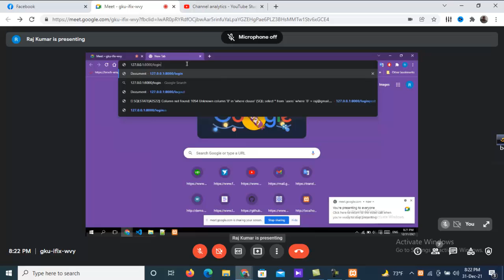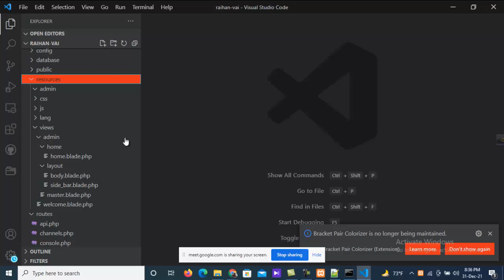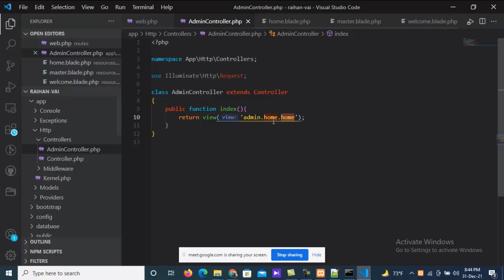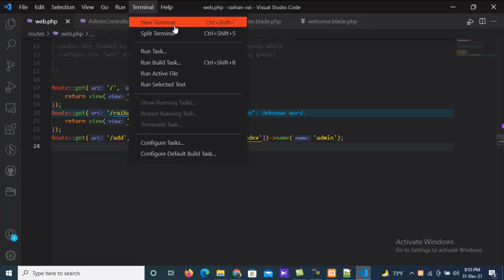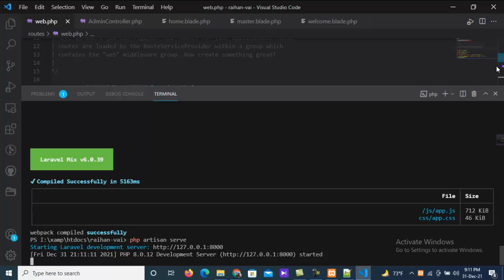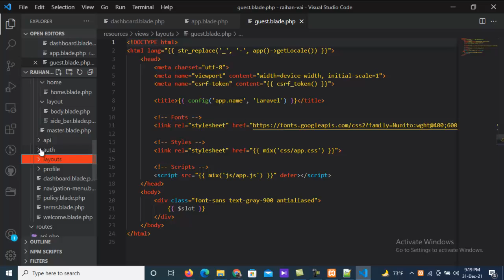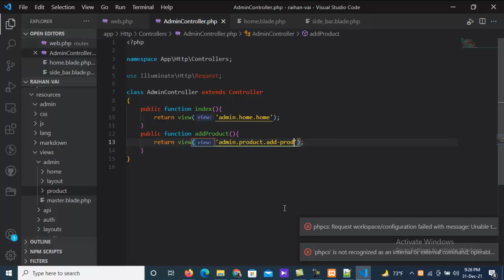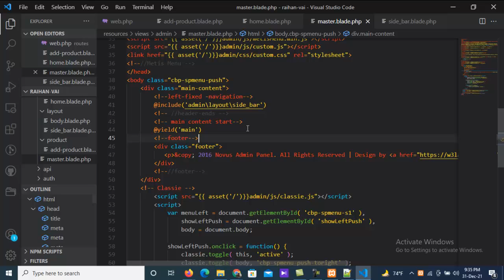Ecommerce project live class-2 Programming topic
Programming topic
Programming topic technicalsunejaji,ajay suneja,technical suneja,How Much Time is Required to Become a Full Stack Developer,full stack developer roadmap 2022,full stack developer roadmap,how to become a full stack web developer,web development roadmap,free web development resources,web developer,web development,web dev roadmap,college students,full stack developer guide 2022,how to learn to code 2022,javascript,software development,web developer career,vlog 36
why learn larav
laravel tutorial,
laravel 8,
laravel 8 tutorial,
laravel api,
laravel project,
laravel daily,
laravel livewire,
laravel crash course,
laravel advanced,
laravel authentication,
laravel api tutorial,
laravel advanced tutorial,
laravel and vue,
laravel admin panel,
laravel admin,
laravel blade,
laravel blog,
laravel breeze,
laravel bangla tutorial,
laravel beginner,
laravel blade components,
laravel blog project,
laravel broadcast,
laravel course,
laravel cashier,
laravel chat,
laravel cms,
laravel cache,
laravel controller,
laravel collection,
laravel c'est quoi,
laravel datatables,
laravel dusk,
laravel developer,
laravel deployment,
laravel dashboard,
laravel debugbar,
laravel darslari,
laravel ecommerce,
laravel eloquent,
laravel email,
laravel events,
laravel elzero,
laravel echo,
laravel flutter e commerce,
vue js e
vue e
laravel framework,
laravel for beginners,
laravel full project,
laravel fortify,
laravel full project tutorial,
laravel facades,
laravel graphql,
laravel gates,
laravel gates and policies tutorial,
laravel github,
laravel getting started,
laravel guards,
laravel github actions,
laravel google maps,
laravel homestead,
laravel horizon,
laravel hindi,
laravel homestead windows 10,
laravel helpers,
laravel http client,
laravel how to install,
laravel http requests,
laravel kya hai,
laravel installation,
laravel interview questions,
laravel installation in windows 10,
laravel inertia,
laravel introduction,
laravel inertia js,
laravel in amharic,
laravel in hindi,
laravel jetstream,
laravel jetstream inertia,
laravel jetstream tutorial,
laravel jetstream livewire,
laravel jwt authentication tutorial,
laravel jobs and queues,
laravel khmer,
laravel ki,
laravel kurs,
laravel kafka,
laravel kurdish,
laravel kafka tutorial,
laravel kong ruksiam,
laravel khoa pham,
laravel login and registration,
laravel livewire tutorial,
laravel login,
laravel localization,
laravel lumen,
laravel livewire crud,
laravel language switcher,
laravel mix,
laravel middleware,
laravel myanmar,
laravel microservices,
laravel multi auth,
laravel migration,
laravel many to many,
laravel mail,
laravel nova,
laravel notification,
laravel news,
laravel notification real time,
laravel net ninja,
laravel nextjs,
laravel nuxt,
laravel news portal project,
laravel n+1,
laravel n+1 problem,
laravel octane,
laravel overview,
laravel observer,
laravel on windows,
laravel orm,
laravel one to many,
laravel or django,
laravel oauth2 api tutorial,
como baixar o
como usar o
symfony o
como funciona o
angular o
laravel php,
laravel o codeigniter,
laravel o django,
laravel passport,
laravel php,
laravel project tutorial,
laravel pos,
laravel passport api authentication,
laravel pagination,
laravel package development,
laravel queue,
laravel queue jobs,
laravel qr code generator,
laravel quasar,
laravel queue redis,
laravel queue database,
laravel query parameter,
laravel quiz and exam system,
laravel react,
laravel rest api,
laravel repository,
laravel relationships,
laravel roles and permissions,
laravel redis,
laravel routing,
laravel relationship eloquent,
laravel sanctum,
laravel service container,
laravel stripe,
laravel spatie,
laravel service providers,
laravel spark,
laravel search,